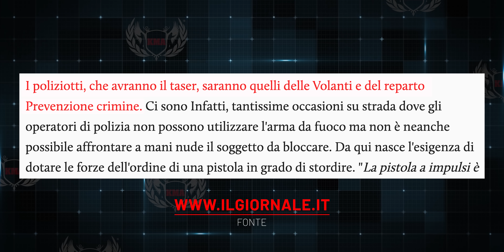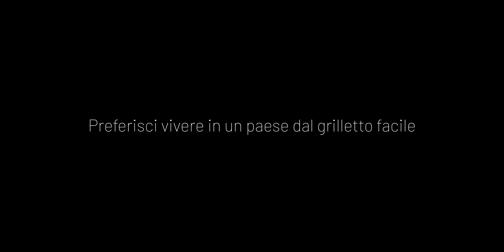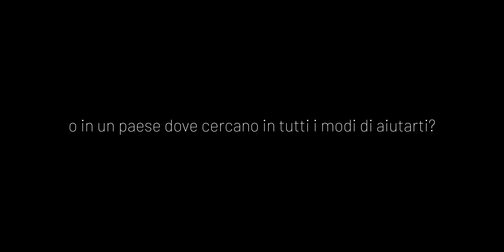CARABINIERI DISARMANO aggressori con COLTELLI - mosse JUDO e BJJ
I carabinieri sono in grado di intervenire a mani nude su un aggressore armato di coltello, o è vero quello che si dice, ossia che sono bravi solo gli operatori all'estero? Scopriamolo analizzando degli interventi in Italia e confrontandoli con un intervento in America.

00:00 Intro
00:32 Premesse importanti
02:23 1° intervento in Italia
06:28 2° intervento in Italia
10:21 Riflessioni sugli interventi in Italia
12:04 Intervento in America

Sigla a cura di: Patricia Norrish

⏰ Nuovi video OGNI LUNEDÌ - Ti metto a disposizione tutta la mia esperienza per farti comprendere a pieno la difesa personale professionale.

STAY SAFE 💪